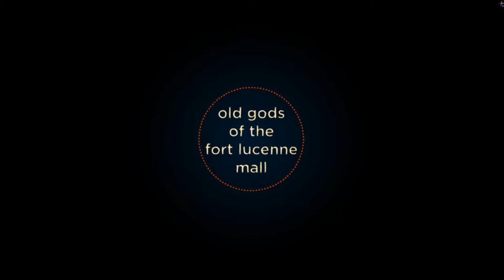Night in The Woods - Weird Autumn (Part 3)